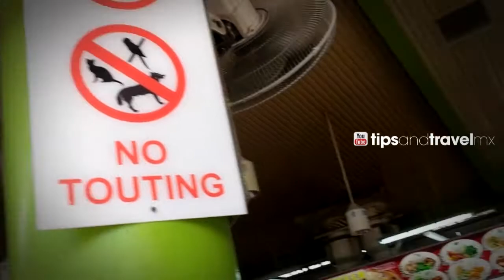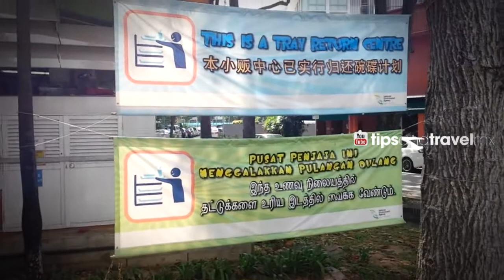Dos comidas por $120 pesos Mexicanos ($8USD) en Internacional Food Center en Singapur